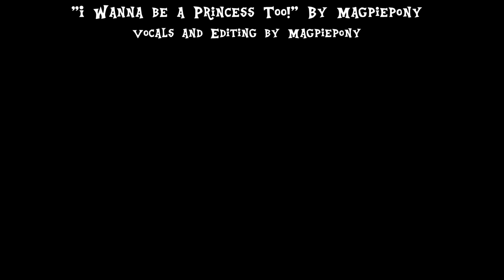MLP Baby Comic "I Wanna Be A Princess Too!"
Sunset Shimmer wants to be a princess too! Surely since Princess Celestia is making more princesses left and right, she'll make Sunset one too... right?

Comic, art, vocals, and editing by Magpiepony

Artwork inspired by Beavernator